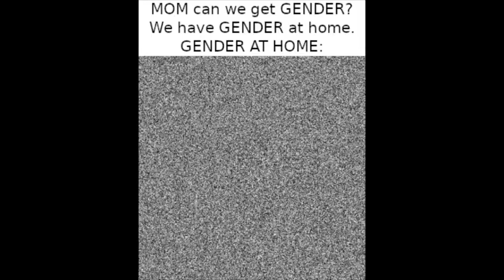the vending machine ran out of my favorite gender so i have to settle for this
i swear to god if you tattle to P A R E N T A L  F I G U R E, im taking away your mastectomy.